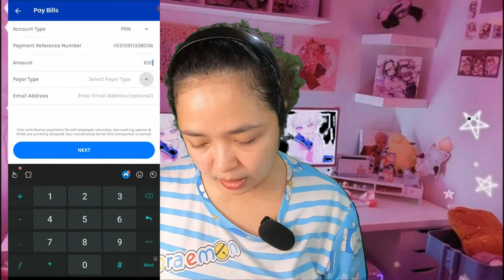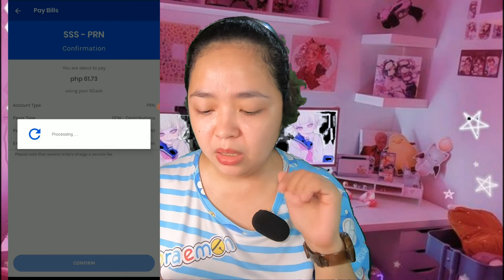HOW TO PAY BILLS ONLINE USING MOBILE PHONE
how to pay bills online using mobile phone @MarianneTolentino156

📍PREVIOUS VIDEO